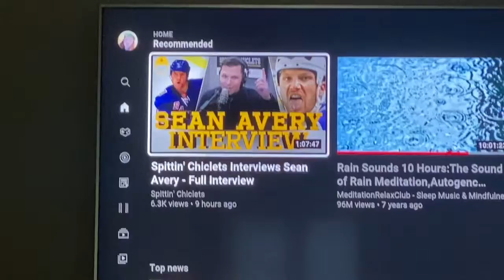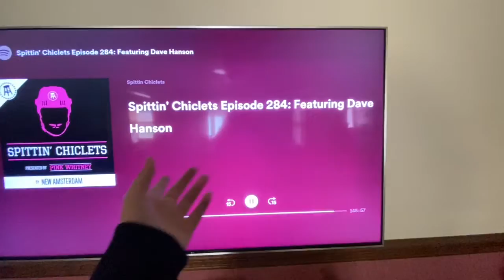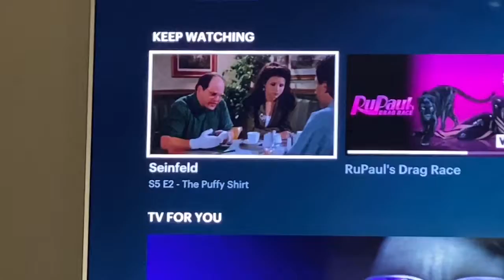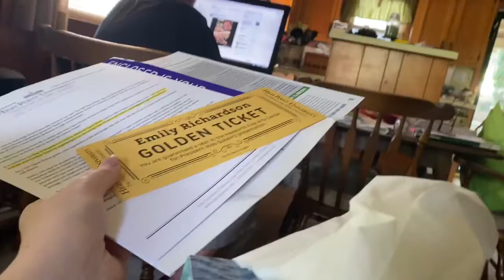August 10, 2020